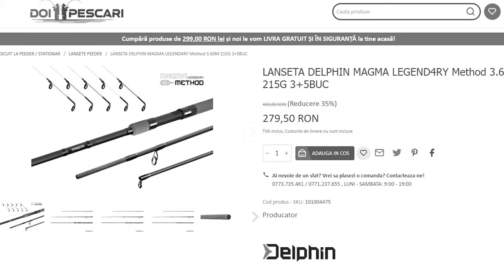PESCUITUL LA FEEDER NU ȚINE CONT DE VÂRSTĂ. O EXPERIENȚĂ ȘI O PARTIDĂ MINUNATĂ.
Prima zi de noiembrie, am ieșit la o feedereală la Dunăre, apele Dunării în scădere, prognoza meteo excelentă, nu puteam să stau acasă. La realizarea clipului și-au adus aportul 2 tineri, pe care i-am cunoscut în dimineața respectivă, ei fiind cu tatăl lor la pescuit în proximitatea locului unde mă așezasem eu.
Partida a fost excelentă, ne-am distrat cu toții.
❗️❗️❗️Vă recomand achiziția de echipamente 🎣 de la magazinul online ”DOI PESCARI”
✅ La acest magazin puteți beneficia de o reducere de 5%, folosind codul de discount: ✴️PDDcDP✴️
Echipamente folosite:
- Carlige Benzar Mix Allround Carp
- agrafe Preston
- Fire fluorocarbon Korda
- Peleți FeederX de 7 mm
- Paste Barilla 47
- viermișori albi
- Camere video: GoPro Hero 10 și SONY ZV E-10

- Transport: Tractoraș Kobota 17 Aste,

Dacă dorești să te implici în acest proiect, să te bucuri de beneficiile acestuia și să mă ajuți în realizarea materialelor viitoare, o poți face aici

Dacă vrei să fii la curent cu perioadele și tehnicile de pescuit care dau rezultate în Delta Dunării, precum și cu promoțiile inițiate de magazinul ”DOI PESCARI”, abonează-te la canalul meu de YouTube, aici